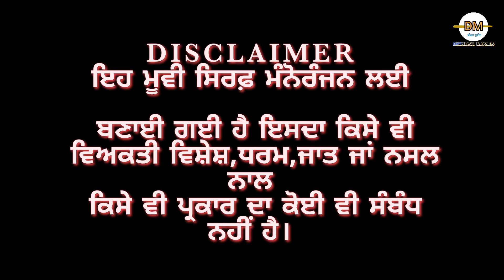ਬੁੱਢੇ ਦੀ ਰੰਨ। New Punjabi short movies। Punjabi short films। Latest Punjabi short movies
Staring- Sukhchain Dhaliwal, Preet Malout ,Jashan Sekhuwas , Balwinder Dhindsa ,

Video Title :- ਜਨਾਨੀ ਦੀ ਅੱਗ ।ਜਿਸਮ ਦਾ ਸੌਦਾ। ਦੋ ਖ਼ਸਮਾਂ ਵਾਲੀ ਜਨਾਨੀ। ਨਾਜਾਇਜ਼ ਸੰਬੰਧ। ਬਦਚਲਣ ਔਰਤ। ਚਰਿੱਤਰਹੀਣ ਜਨਾਨੀ। ਕੋਠੇ ਵਾਲੀ ਜਨਾਨੀ। ਧੰਦੇ ਵਾਲੀ ਔਰਤ। ਘਰਵਾਲੀ ਦਾ ਸੌਦਾ। ਜਨਾਨੀ ਦਾ ਸੌਦਾ। ਇੱਜ਼ਤ ਦਾ ਸੌਦਾ। ਜਿਸਮ ਦਾ ਸੌਦਾ।New Punjabi short movies। Latest Punjabi short Movies
Kamal Kaur reels

Dhindsa tv
Dhindsa channel